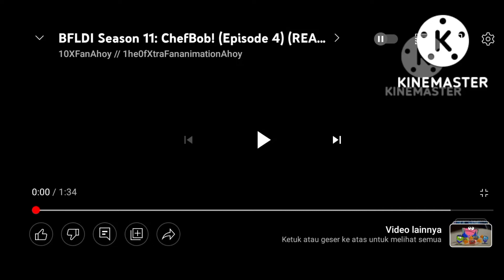trans tv ahoy chefbob eps 1 (2018)